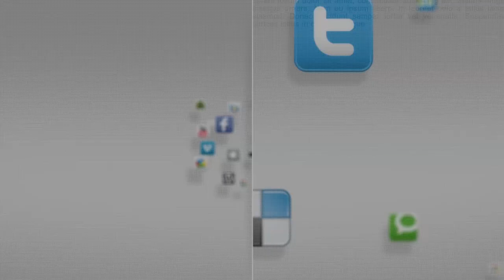Camp Humphreys Construction Time Lapse (May 2014 to Feburary 2015)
U.S. Forces Korea will consolidate into two enduring hubs south of Seoul near the cities of Pyeong- taek and Daegu. By moving into these locations, USFK will improve readiness, efficiency, and further enhance its partnership with local communities. The consolidation of U.S. forces in Korea will support U.S. and South Korean national interests including a strong combined defense and credible deterrence.

The USFK transformation program will accomplish the relocation through two major plans: the Yongsan Relocation Plan (YRP) and the Land Partnership Plan (LPP). The ROK government (ROKG) funds the YRP agreement to relocate the Headquarters of USFK and the United Nations Command primarily to U.S. Army Garrison (USAG) Humphreys in Pyeongtaek. The LPP agreement primarily consolidates forces from north of Seoul to USAG Humphreys, while still providing access to northern training areas and ranges. USFK will reduce its theater footprint to 20 installations with all non-enduring sites returning to the ROKG.

USFK manages the $10.7 billion LPP transformation program already well underway with more than $1 billion in current construction. In total, there are more than 480 construction projects consisting of over 1,000 facilities.

The additional construction at Humphreys triples its garrison size from 1,210 to 3,538 acres, with the garrison population growing from 10,000 to 36,000 military, civilian, and family members. Main construction projects include unit headquarters, motor pools, bar- racks, family housing, medical facilities, a military communications complex, a commissary, a post exchange, schools, a child development center, and other facilities. New barracks and family housing in several sections of the garrison are already completed and occupied.

Under YRP, U.S. naval forces in Korea will move and co-locate with the ROK Fleet Headquarters at Busan, and U.S. Marine Forces Korea will relocate to Humphreys. These moves strengthen day-to-day cooperation in the combined naval component, while leveraging the capabilities of nearby Commander Fleet Activities-Chinhae, the only U.S. Navy base on the Asian mainland.

Under LPP, USFK returns land at Osan Air Base containing outdated storage areas to South Korea, and in turn, South Korea will grant a larger parcel of land to construct new storage facilities on Osan, at U.S. expense.

To learn more about Camp Humphreys, South Korea, visit our official Facebook